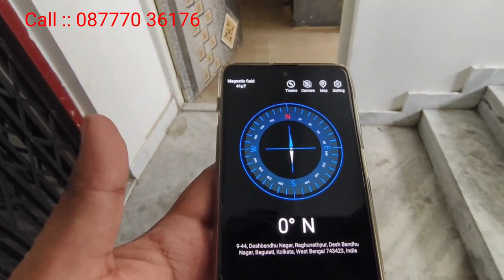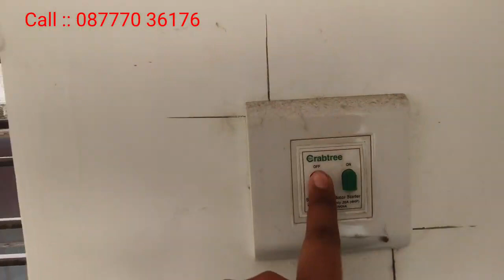Cheapest 1BHK Ready To Move Flat For Sale in Baguihati(₹13.35 Lakhs Only)/VIP Flyover View From Room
Cheapest 1BHK Ready To Move Flat For Sale in Baguihati(₹13.35 Lakhs Only) || VIP Flyover View From Room / SBI loan Available

For Advertisement & Promotion.

Moinak Dutta : 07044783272 (WhatsApp Only)